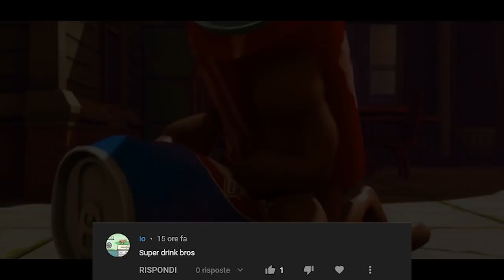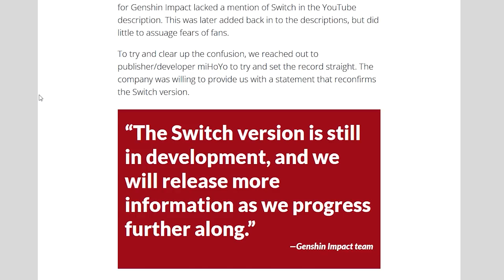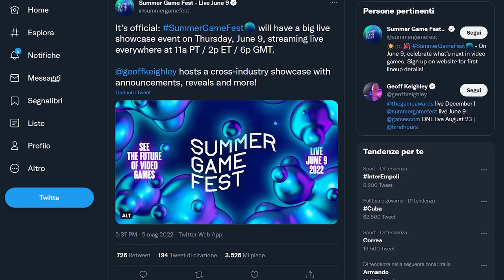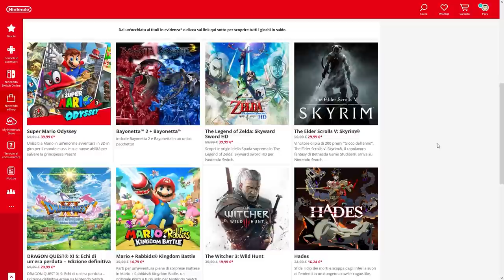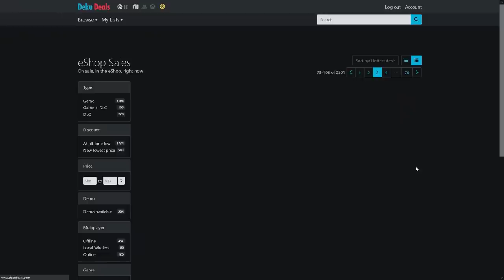MARIO STRIKERS: PROBLEMI IN VISTA? | SALDI SWITCH: ECCO COME RISPARMIARE | FFXVI: TRAILER IN ARRIVO!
Oggi parleremo del nuovo gameplay trailer uscito solo in Giappone di Mario Strikers battle League. Perché il nuovo calcistico di Nintendo e Next Level Games sta suscitando parecchie perplessità e preoccupazioni nei giocatori?
I saldi action di primavera su Nintendo Switch eShop sono quasi finiti! Vi do quindi qualche consiglio sui migliori sconti su Nintendo Switch e un trucco per tenere traccia dei saldi: ecco Deku deals!
E per chiudere abbiamo novità su Final Fantasy XVI: presto infatti verrà presentato il nuovo trailer di Gameplay... Siete in Hype? Vi aspetto nei commenti!

00:00 Solo Risposte Sbagliate
00:36 Intro
01:28 Che fine ha fatto Genshin Impact su Switch?
02:26 13 GB necessari per giocare a Mosnter Hunter Rise Online
03:00 Summer Game Fest: ecco la data dell'apertura!
03:35 Dubbi e perplessità sul nuovo Mario Strikers: Battle League
06:41 Saldi Nintendo eShop: come risparmiare grazie a Deku Deals
08:47 Novità per FFXVI!
10:04 Outro e Patreon